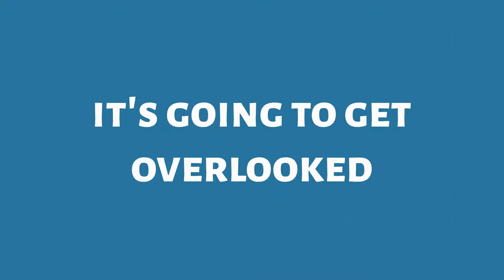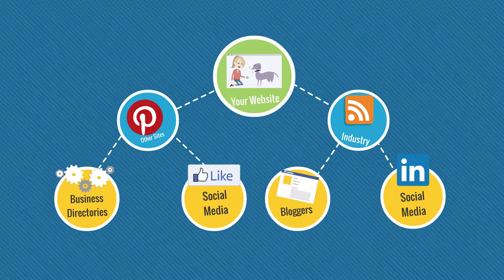Optimyze SEO Explainer